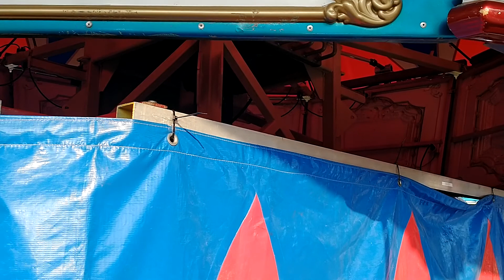Final Earleigh Heights Carnival Carousel POV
That Haunting Waltz from Bill Black's Wurlitzer 153, then for the first time ever, I heard Nobody Lied from Roll 6611 from Catch Another Brass Ring, which features a Wurlitzer 165! Enjoy!

0:00 That Haunting Waltz
1:13 Nobody Lied